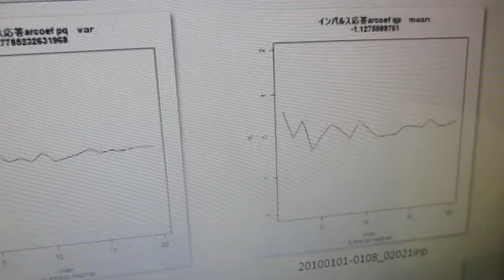超音波‹測定・解析・評価・制御›技術：TIMSAC(TIMe Series Analysis and Control program) ultrasonic-labo